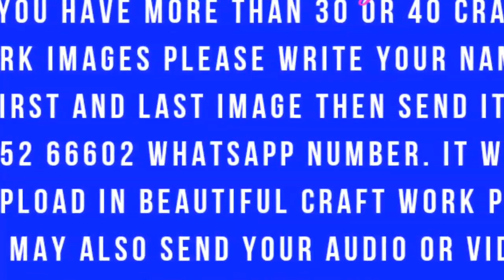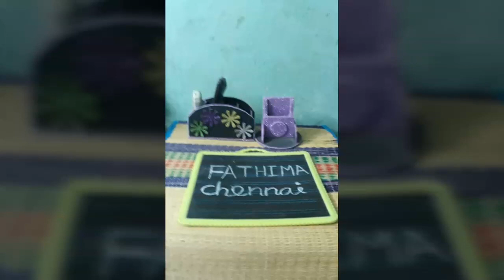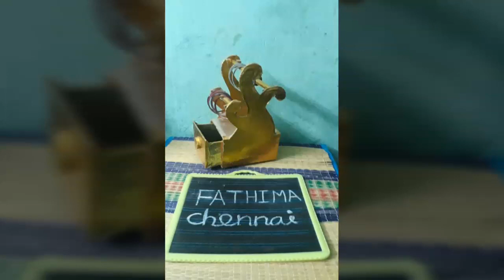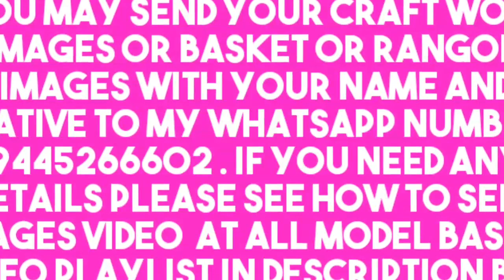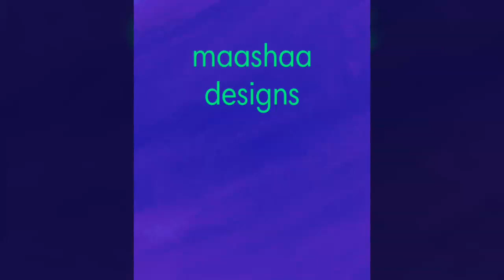Beautiful craft part 35